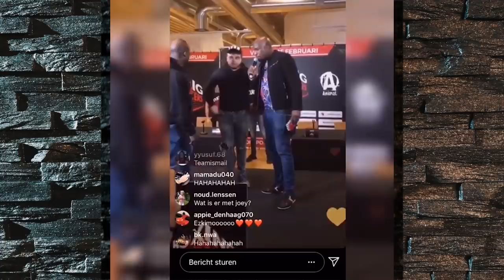THE PUNCH: JOEY BRAVO VS. EZKIMO (FULL EPISODE)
Joey Bravo en Ezkimo staan tegenover elkaar in de ring tijdens Boxing Influencers op 15 februari. We spreken ze bij The Punch, met Lexxxus & Dennis Ipema.